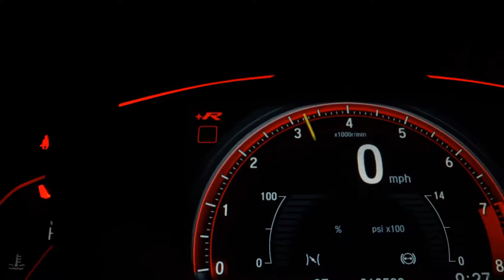FORD KA - 2006 - Osasco/SP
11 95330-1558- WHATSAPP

Dados do Veículo
Veículo: FORD / KA 1.0 MPI GL 8V
Ano: 2005/2006
Combustível: GASOLINA
Portas: 2 PORTAS
Câmbio: Manual
Cor: PRETA
KM: 118.773

✅ Desembaçador Traseiro
✅ Rodas de Liga Leve
✅ Limpador Traseiro